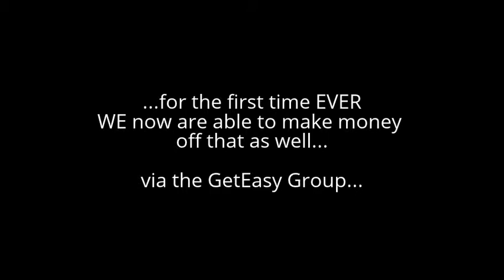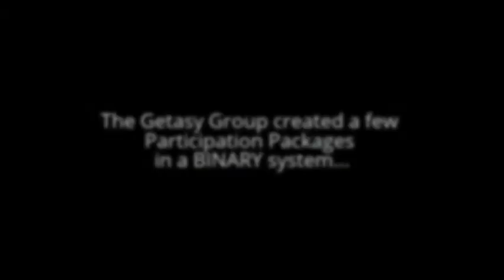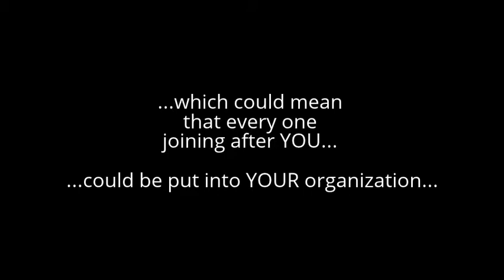GetEasy Group - How to Make Money with the COMMODATE market? - Rob Buser 001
SKYPE CONNECT A.S.A.P. : rob.buser ...TAKE ACTION NOW...
- We will help you IN right away with a TOP SPOT!

Get Easy is a BINARY SYSTEM FILLING UP VERY VERY QUICKLY WORLD WIDE
Rob Buser tel. (24/7): 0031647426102

- We are looking for Early Adopters and Network Builders NOW!

- Pleimo GetEasy Group WorldWide TopTeam (Oproep) Message:
WE ARE LOOKING FOR SOME TOP LEADERS IN/OFF SPAIN, MEXICO, SOUTH AMERICA AND PORTUGAL to join our huge on-line Pleimo and GetEasy success formula.

(Wij zoeken een aantal Netwerk Top Leiders die de Spaanse of Portugese taal beheersen die deel willen nemen in onze sucCes formule)

skype connect a.s.a.p.
(skype name): rob.buser ...TAKE ACTION NOW...
Rob Buser
Pleimo and GetEasy worlswide TopTeam Leader

To Join our Pleimo GetEasy WorldWide Top Team NOW ALSO make contact please so we can truly help you:
Rob Buser
GetEasyGroup Worldwide Top Team Leader
SKYPE CONNECT: rob.buser ...TAKE ACTION NOW...

JOIN NOW ! - Get Easy is a BINARY SYSTEM FILLING UP VERY VERY QUICKLY WORLD WIDE (CLICK HERE)